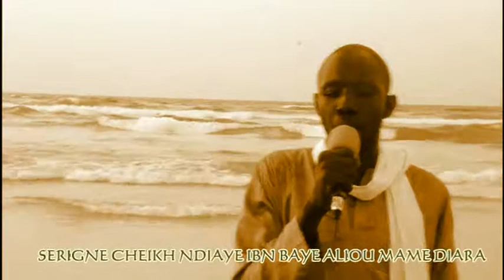SERIGNE CHEIKH NDIAYE IBN BAYE ALIOU MAME DIARA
SERIGNE CHEIKH NDIAYE IBN BAYE ALIOU MAME DIARA MATLABOU CHIFIA